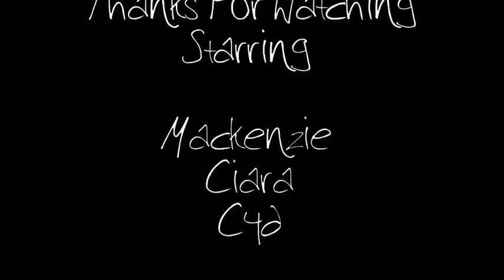Extension Tensions (CHONGAS)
Now YOU can be a chonga! WITH EXTENSION TENSIONS!